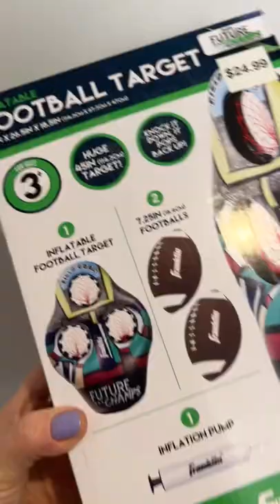American Underdog Pop Warner Story Football Big Game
Are you ready for the big game? 🏈 ad Get into the spirit of the game with the new movie, American Underdog, celebrating one of the most pivotal players in football history, Kurt “Pop” Warner! 🏈

Based on the Book “All Things Possible” by Kurt Warner with Michael Silver, Warner’s story is one of determination and full of lots of heart! A man of many talents—skilled baseball pitcher, water colorist, and even tin smith, Warner used his all-American attitude and skill set to create amazing football plays (sometimes not always to completion on the field). Download the movie now; it’s the perfect way to get revved up before the big game with fellow football fans! Screenplay by Jon Erwin & David Aaron Cohen and Jon Gunn. Directed by The Erwin Brothers. The film stars Zachary Levi, Anna Paquin, Ser’Darius Blain, Dennis Quaid and introducing Hayden Zaller as Kurt and Brenda Warner’s son.

American Underdog is available now for digital download and will be available Blu-ray/DVD on February 22, 2022!

Thank you so much to @LionsgateMovies for sending us this awesome package with the new movie, American Underdog on digital, and so many goodies to help make our big game day even more fun!

Skiddles the cat had an awesome time playing furball! The kids…I couldn’t get them to stand still - they were so happy to play outside. 🤣🏈